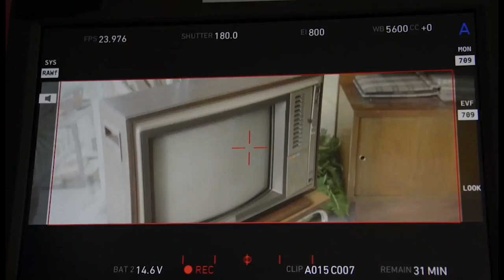El Día De La Unión Detrás De Cámaras